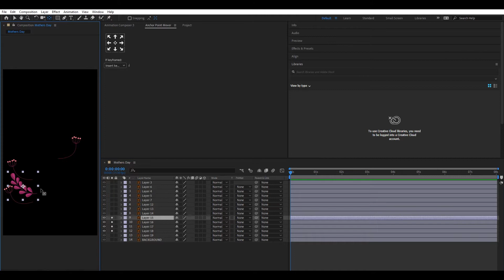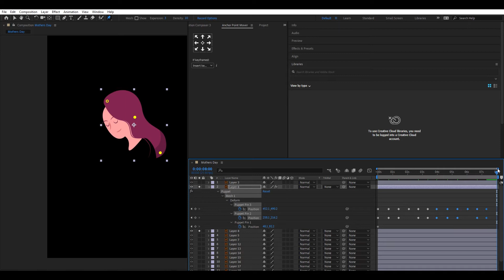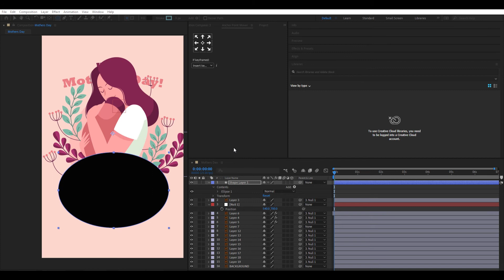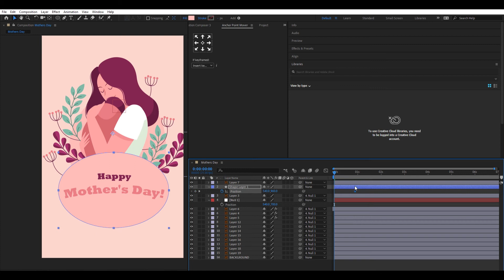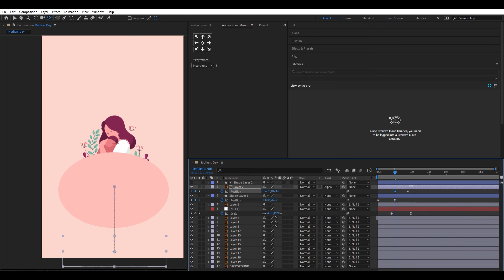Mother's Day Animation Breakdown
Simple and easy after effects tutorial.